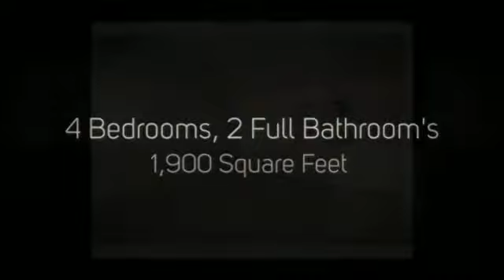81 Frigate St, Jamestown Rhode Island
Featuring 81 Frigate St, Jamestown Rhode Island. You can view this listing on the web at: